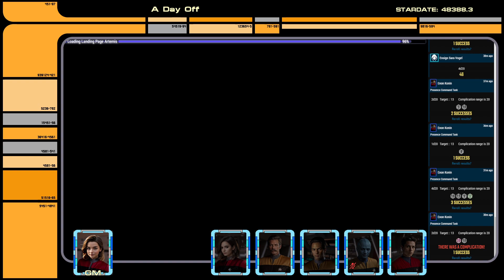Star Trek Artemis - Episode 10 A Day Off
The crew of the Artemis returns to DS9 for a little R&R.

The Artemis continues their adventure in the tabletop rolling playing game Star Trek Adventures by Modiphius